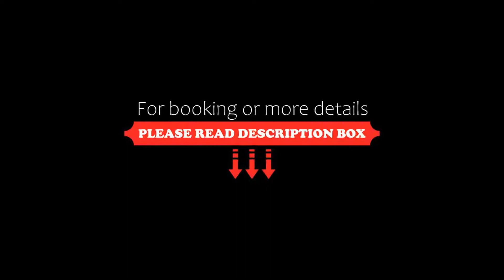Hotel Hadrigan, Vienna, Austria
About Property:
Hotel Hadrigan in Vienna's district of Ottakring is a 15-minute ride on public transport away from the very heart of Vienna. Buses and trams stop in front of the house. The hotel offers free WiFi access in all rooms.
The Hadrigan Hotel’s bright rooms are all accessible by lift and feature a safe, satellite TV, and a bathroom with a hairdryer. Ironing facilities are available at the 24-hour reception.
A daily breakfast buffet is available for a surcharge, and a chargeable...
Property Type: Hotel
Address: Maroltingergasse 68, 16. Ottakring, 1160 Vienna, Austria
Searching For
1. Hotel Hadrigan - Vienna - Austria
2. Hotel Hadrigan - Vienna - Austria Address
3. Hotel Hadrigan - Vienna - Austria Rooms
4. Hotel Hadrigan - Vienna - Austria Amenities
5. Hotel Hadrigan - Vienna - Austria Offers and Deals
Audio Credit:
Track Title: Blank Slate
Artist: VYEN